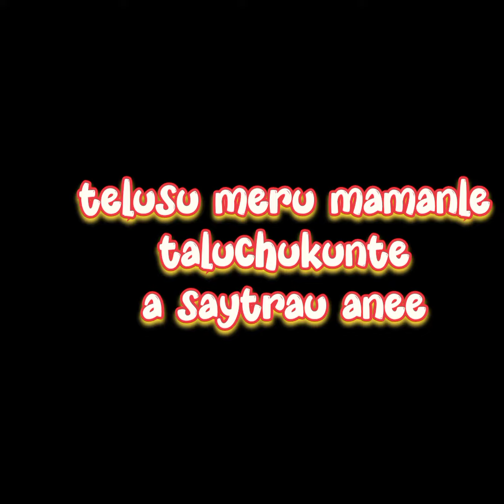tarak kha dhamki#short